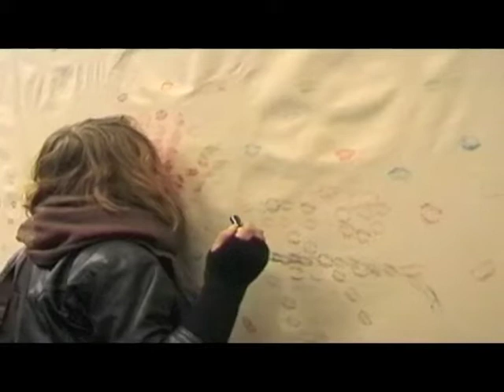KISS NATURE - SMELL HAPPENING by Peter De Cupere 2010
Canvas perfumed with 33 nature fragrances. The visitor can give a kiss or some kisses to the nature smell he/she likes the most.

Smell happening took place on October 21  2010 in the Pocketroom in Antwerp.
More info on the website from the artist Peter De Cupere